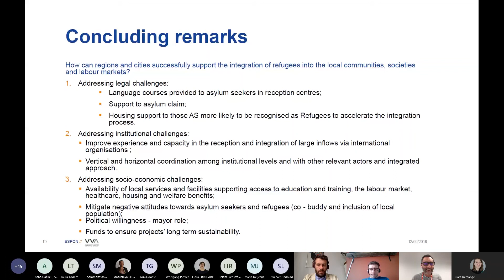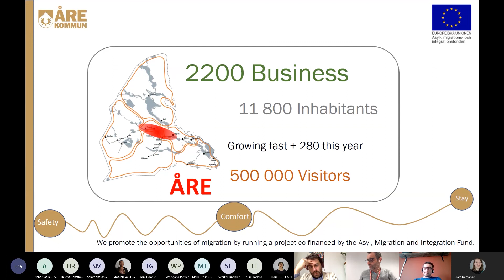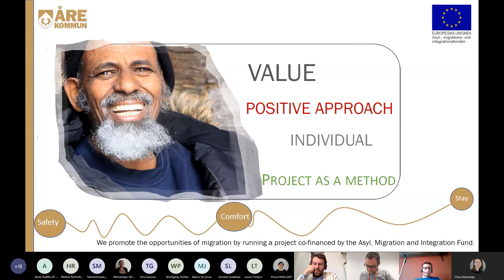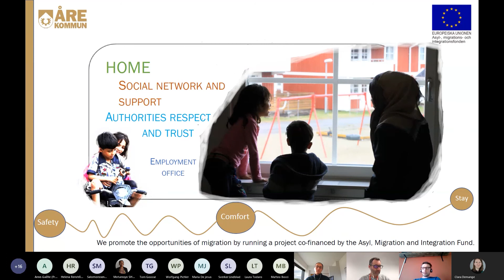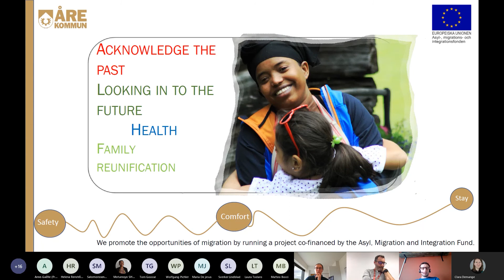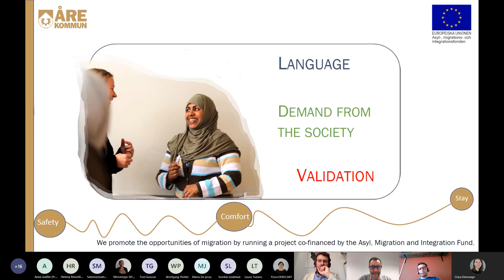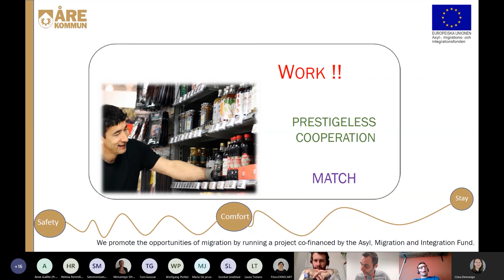Reflections by Martin Söderström municipality of Åre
Presentations from ESPON Peer Learning Workshop - Refugees integration in Sweden